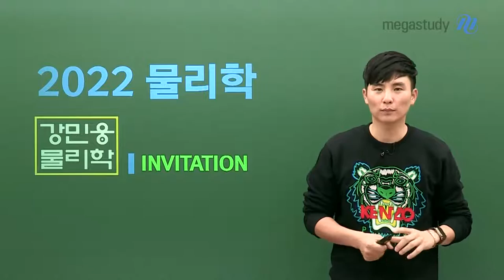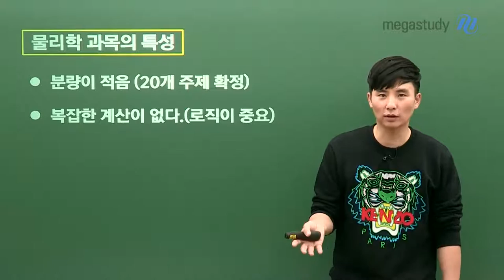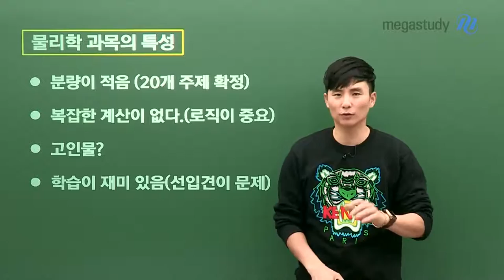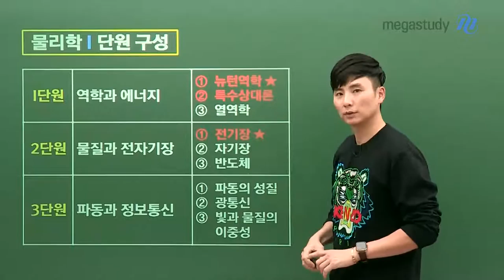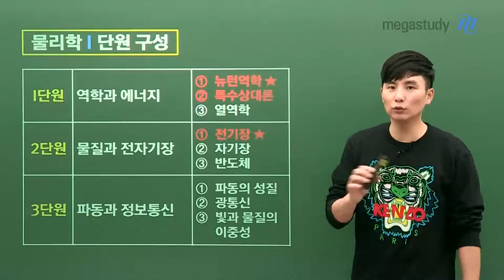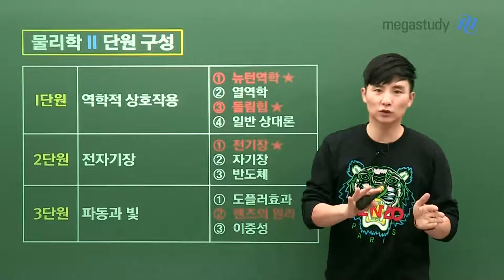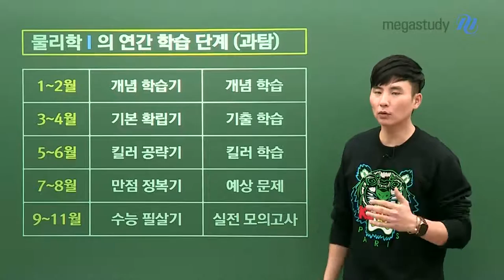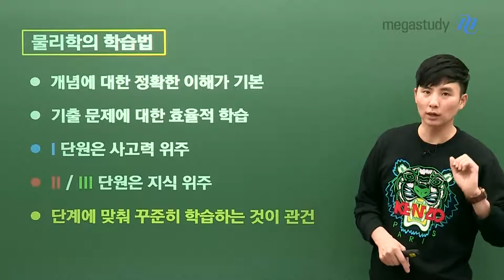[메가스터디] 물리학 강민웅쌤 - 웅쌤이 알려주는 2022 물리학의 모든 것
물리학이 어렵다는 편견은 그만!

강민웅 선생님이 알려주는 물리학의 특성, 그리고 만점으로 가는 학습법 까지!
2022 수능 물리학 예비 선택자들은 필/수/시/청 하세요!

웅쌤이 알려주는 2022 수능 물리학의 모든 것

● 물리학 과목의 특성
- 분량이 적음 (20개 주제 확정)
- 복잡한 계산이 없음
- 학습이 재미 있음 (재미 없다는 선입견이 가장 문제)
- 지식의 습득과 생각의 연습이 조화로움

● 물리학 연간 학습 단계
- 1~2월 : 개념 학습
- 3~4월 : 기출 학습을 통한 기본 확립
- 5~6월 : 킬러 학습
- 7~8월 : 실전 문제풀이 연습을 통한 실력 다지기
- 9~11월 : 실전 모의고사 훈련을 통한 실력 완성기